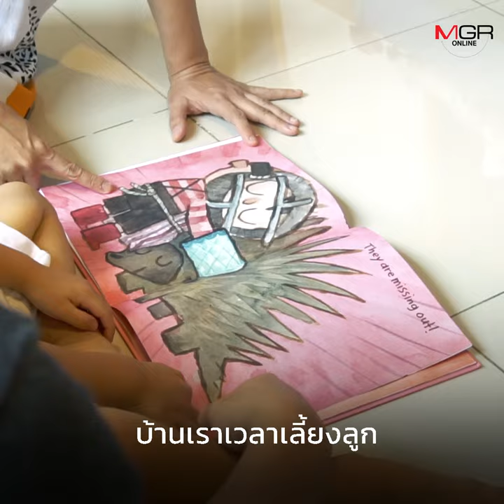อย่าเอาความฝันของพ่อแม่ ไปโยนให้ลูกรับผิดชอบ : เปิดเคล็ดลับแอดมินเพจ “มนุษย์ลูก”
เลี้ยง “มนุษย์ลูก” ให้เติบโตเป็น “มนุษย์โลก” ที่ดี
เปิดเคล็ดลับการเลี้ยงลูกด้วย “3 ความ...”
แบบคุณพ่อคุณแม่แอดมินเพจ “มนุษย์ลูก”